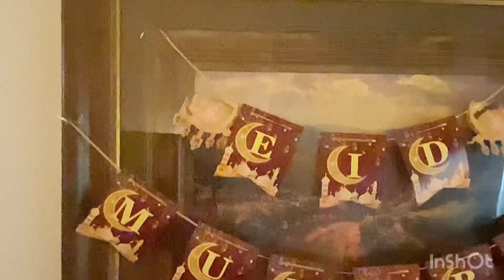ግዜ ዒድ ኣብ ገዛና ብደቀይ ዝተዳለወ ብስኩትን ኬክን